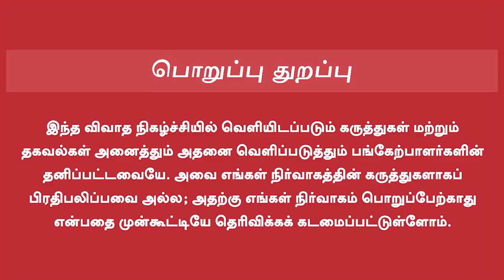Krishnan Panju | புகழ்பெற்ற இரட்டையர்கள்... சினிமாவில் வெற்றி